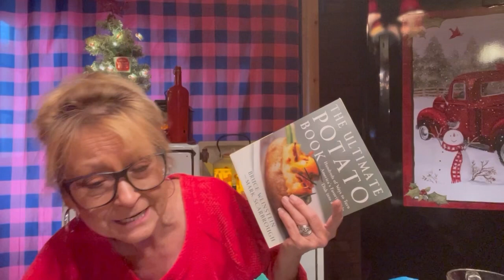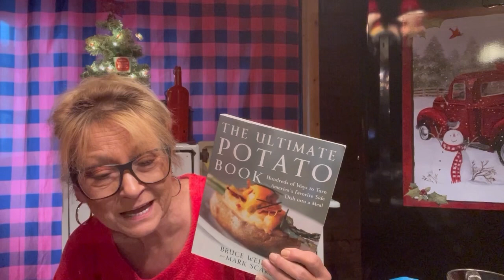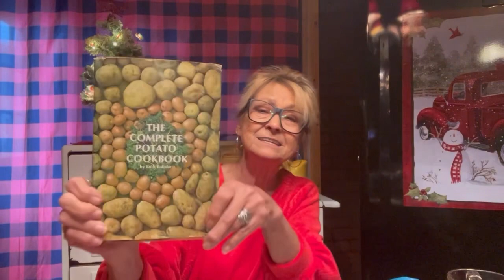Join Omi and me for a Walmart haul. This is us!😂 A special gift from Tammy